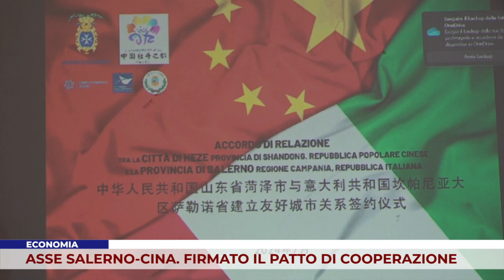ECONOMIA. ASSE SALERNO-CINA. FIRMATO IL PATTO DI COOPERAZIONE